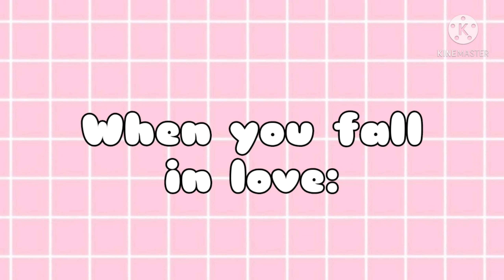💜BTS Songs in Real Life💜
There might be a part 2 if you like this one enough!
It depends.
Also thanks for all the views on my Oli vs Jimin video! It truly means a lot to me🥺✌🏻💜